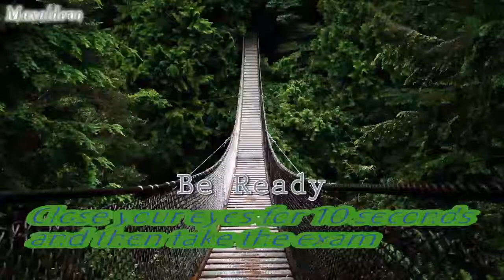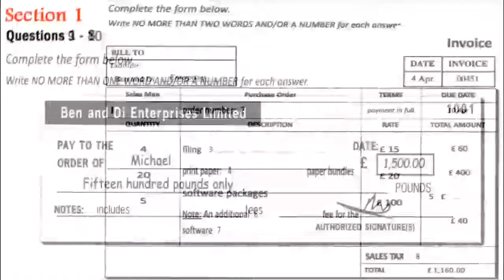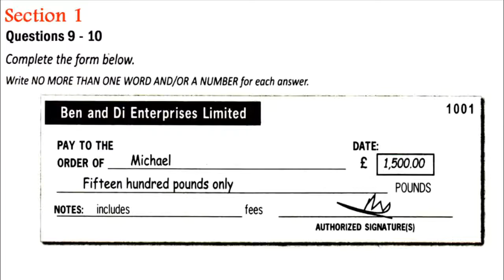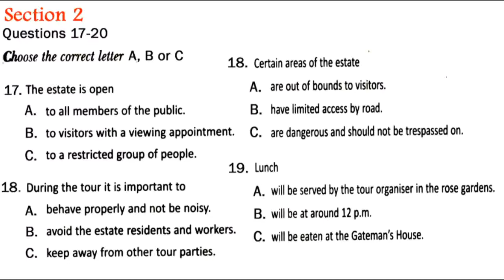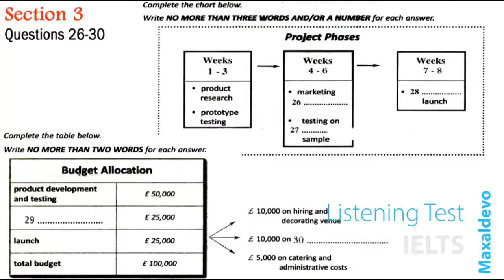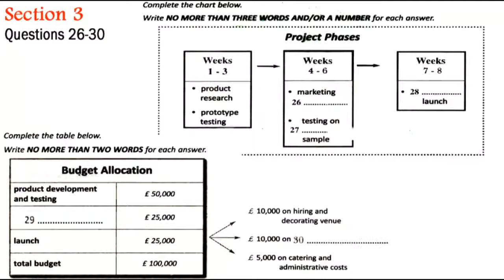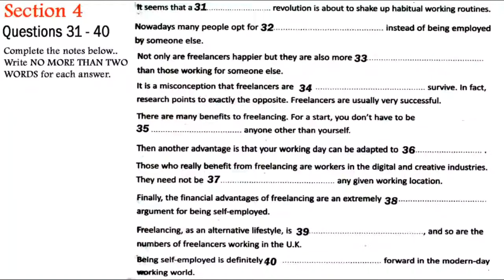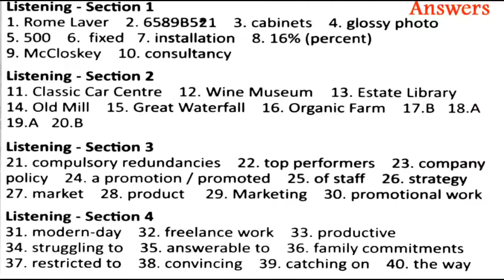30 Sep 2017 General IELTS listening full practice real exam with keys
Official Exam at 30 Sep 2017  -  IELTS listening full practice real exam with keys

Just comment your result.